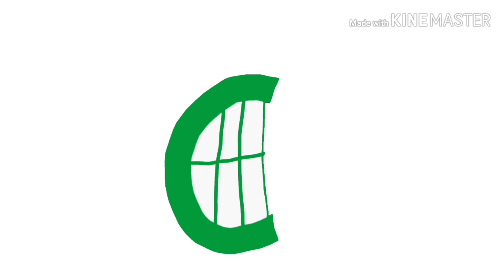The Corus Entertainment Adventures Credits